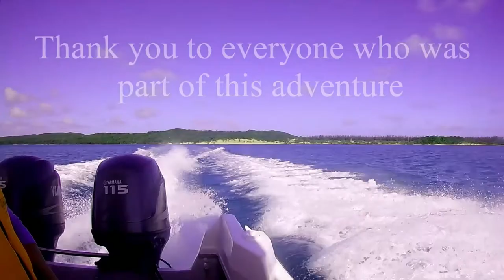Inhaca Island Mozambique - Highlights Reel - African Wildlife - Ocean life - Tropical island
A compilation showing some of Africa's natural beauty. It is home to some of the most beautiful ocean life, tropical islands, sandy beaches and undiscovered gems. This island is Inhaca Island on the Mozambique coastline on the eastern side of Africa. This tropical paradise is just a 2 boat ride away from Maputo City.